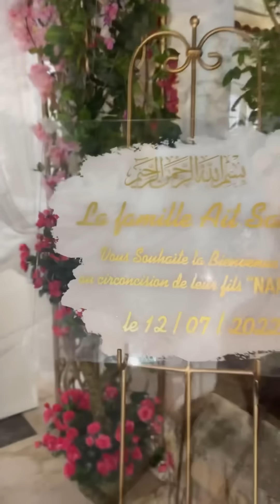Ambiance Rai avec Manel Hadli - Allo Gatli nssani